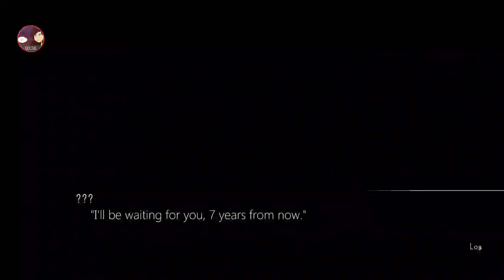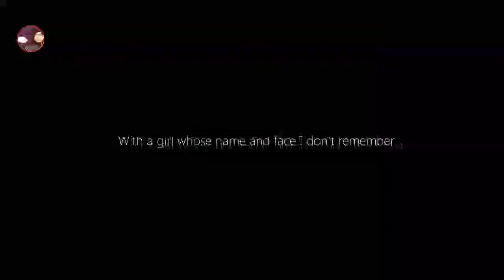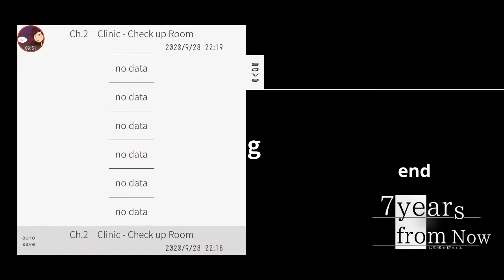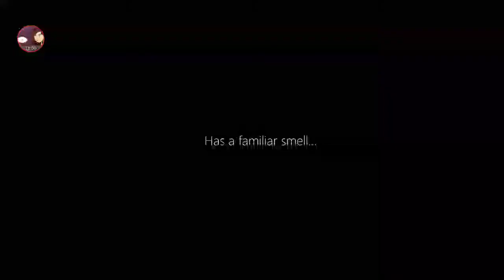7 Years From Now Part 1